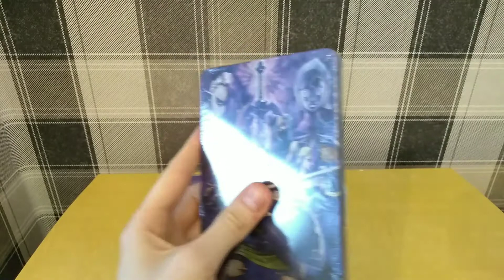The Legend Of Zelda Skyward Sword HD & Steelbook. Switch - Unwrapping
The Legend Of Zelda Skyward Sword HD & Steelbook